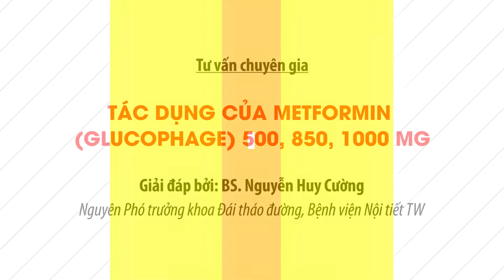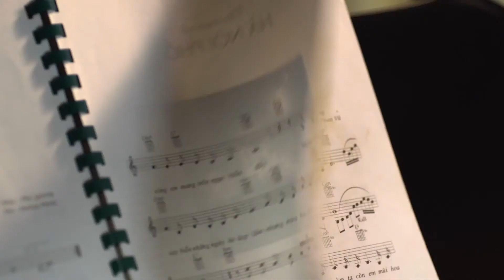Thuốc tiểu đường Metformin (Glucophage) có tác dụng gì | Tư vấn bác sĩ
Hiện nay, gần như người bệnh tiểu đường nào cũng được kê đơn Metformin (Glucophage). Loại thuốc này có tác dụng và ưu điểm gì so với các thuốc điều trị tiểu đường khác mà lại được dùng phổ biến như vậy? Hãy cùng xem tư vấn của ThS.BS Nguyễn Huy Cường - Nguyên phó trưởng khoa Đái tháo đường, Bệnh viện nội tiết Trung ương.
♥ Tổng đài tư vấn: 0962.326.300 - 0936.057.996